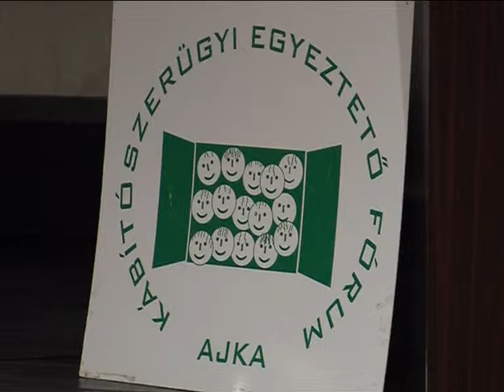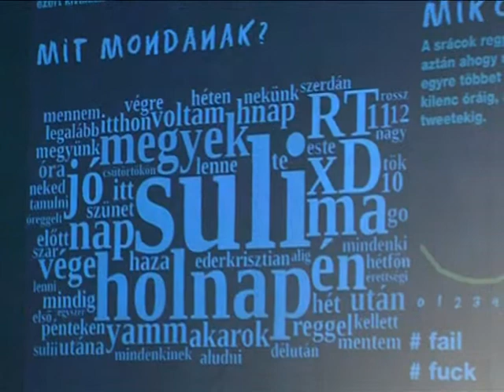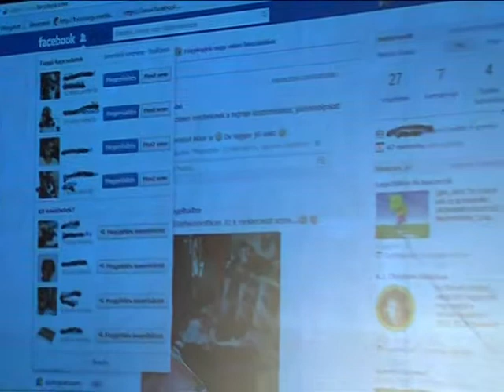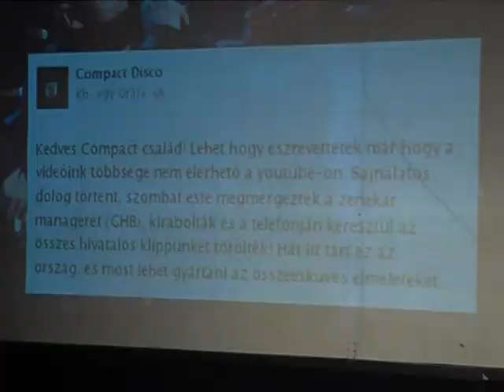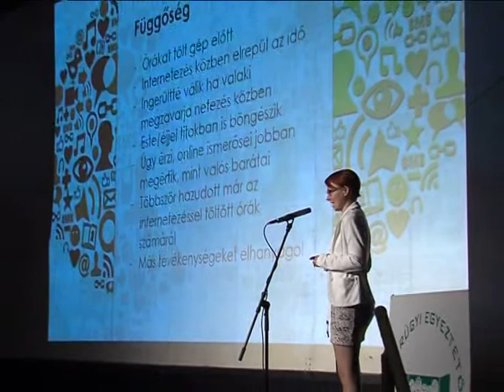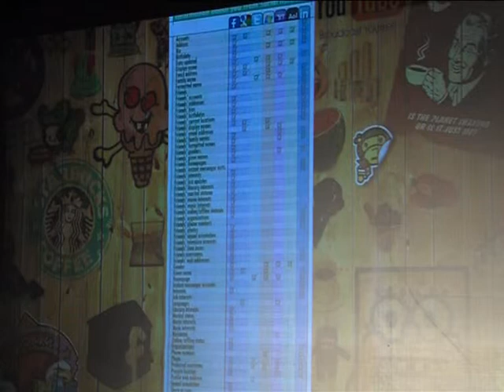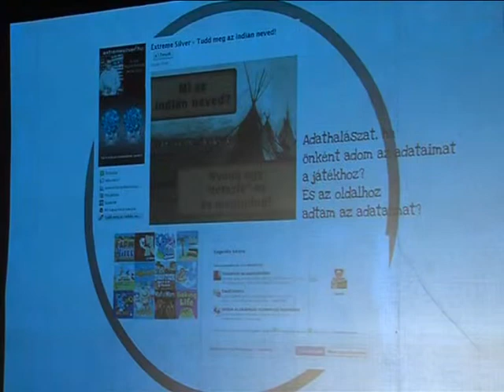A közösségi média ártalmai Magazin 2015.04.27.